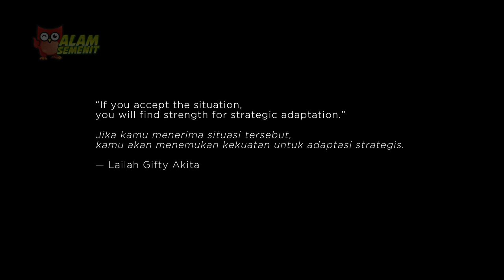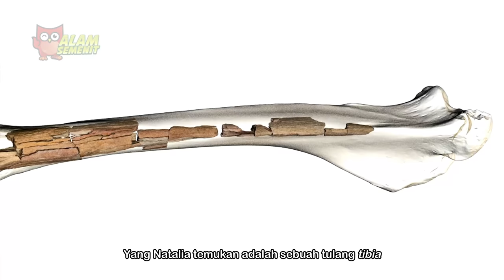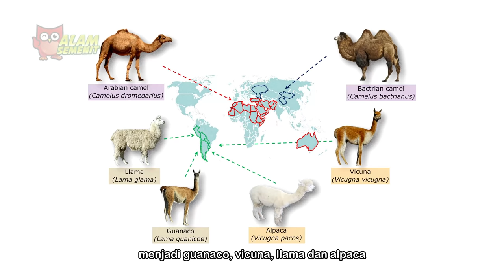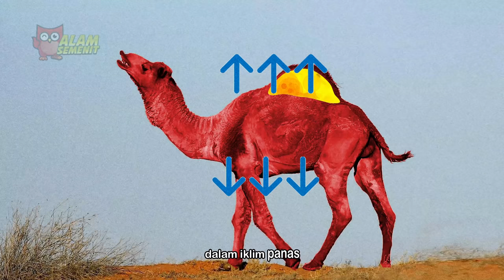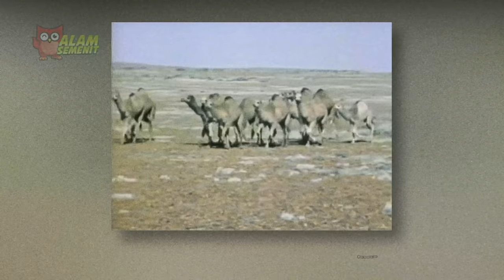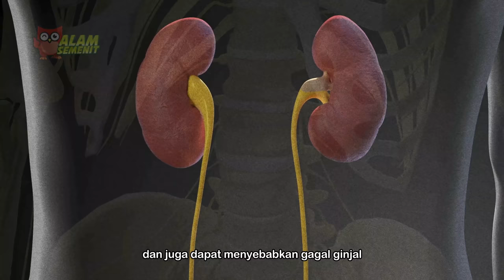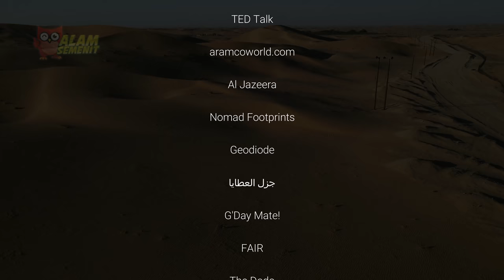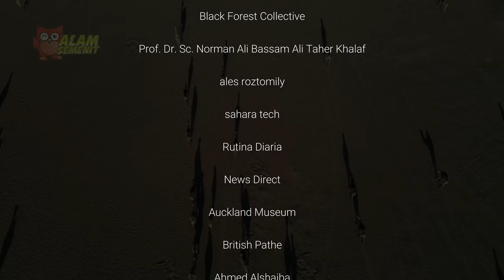Mamalia Backpacker - Unta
Bagaimana kalau ternyata adaptasi unta bukanlah dikhususkan untuk hidup di padang gurun? Bagaimana kalau ternyata punuk unta tidak berisi air? Dan bagaimana kalau ternyata hubungan unta dengan manusia lebih erat dari yang kita kira?

Index:
0:00 Kisah Unta di Hutan
3:38 Unta Arktik Raksasa
8:00 Migrasi Jaman Es
13:30 Fitur Punuk
17:13 Domestikasi
21:23 Manfaat Unta
26:35 Budaya & Identitas
32:33 Penutup
34:44 Credits